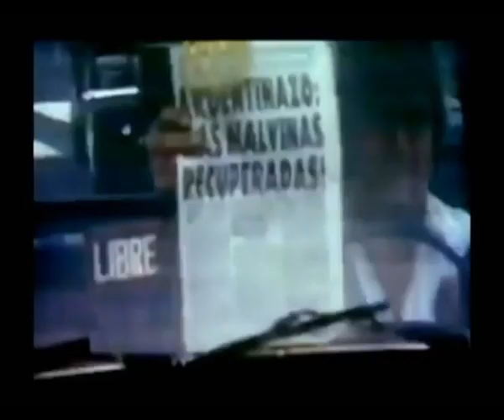Argentina 1982 - No Llores Por Mi, Argentina [Serú Giran]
“Si quieren venir, que vengan, les presentaremos batalla”

10 de Junio, día de la afirmación de los derechos argentinos sobre las Islas Malvinas y el Sector Antártico.

Las Malvinas son y serán siempre Argentinas.

Tommy Flórez  © 598